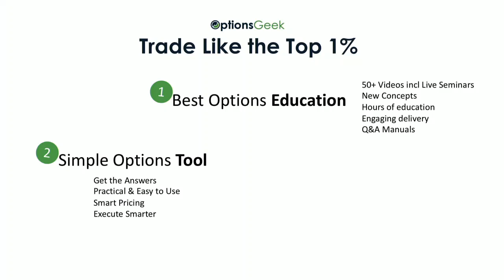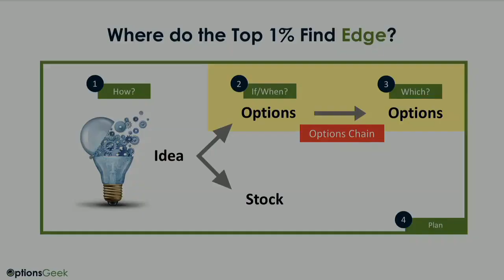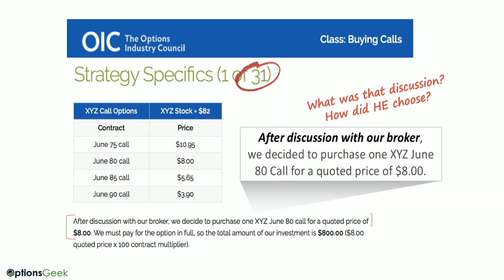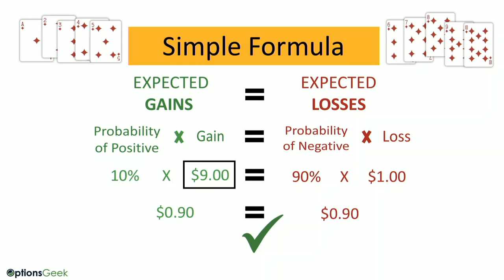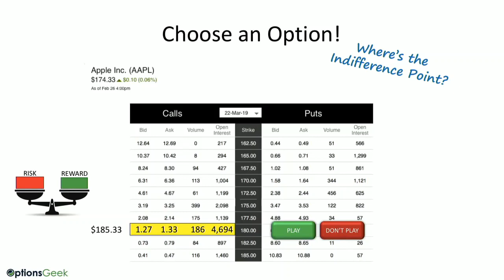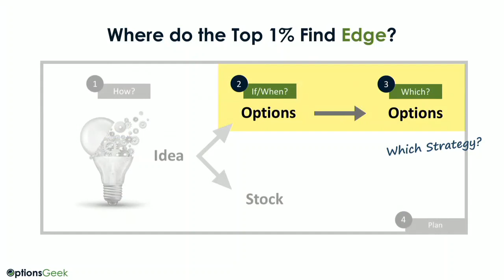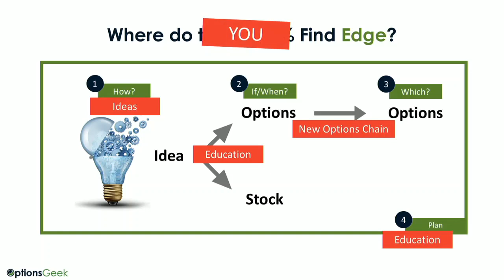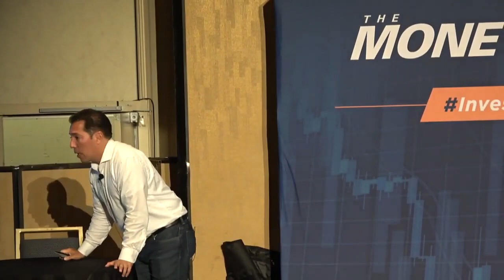The Options Secret Used by The Top 1% to Gain Edge | Felix Frey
Join Felix Frey for this in-depth session, designed to bring you the latest intelligence available so you can identify and profit from the opportunities in today's markets. The knowledge you gain by attending this session can help you make better investing or trading decisions tomorrow.

About MoneyShow